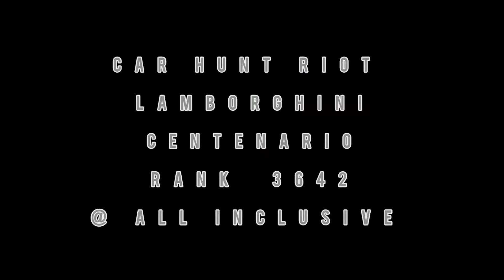Asphalt 9 - CHR Lamborghini Centenario @ All Inclusive 1:34 : 735 rank 3642 - Nintendo Switch ™️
Song by Bri-c Fiesta
@Promoting Sounds